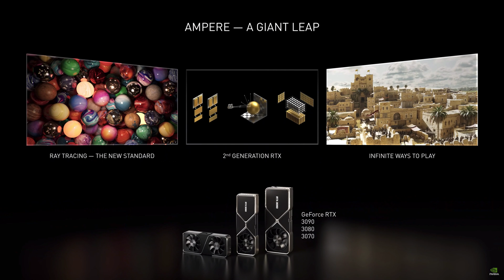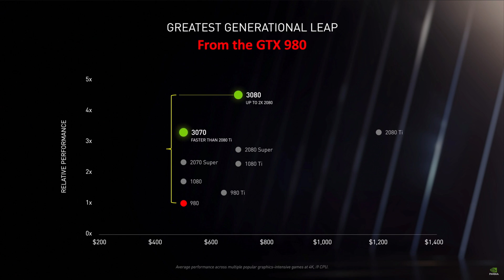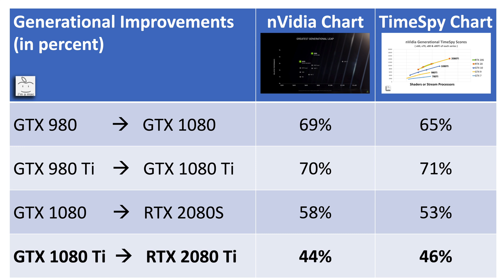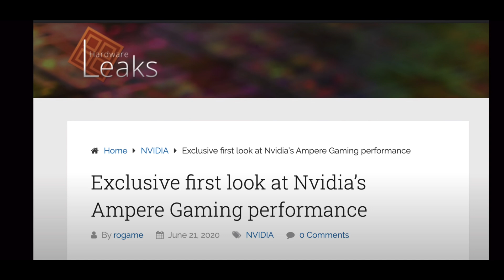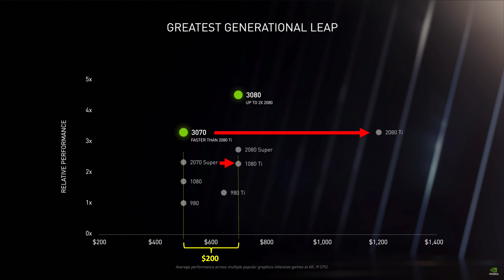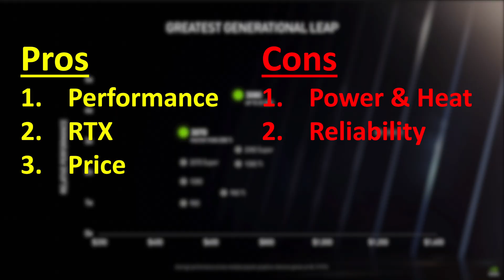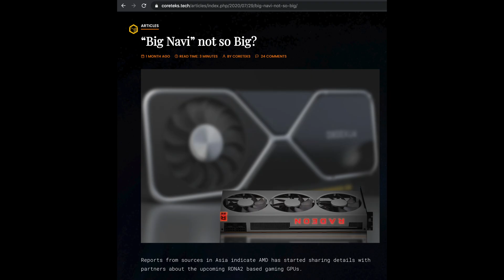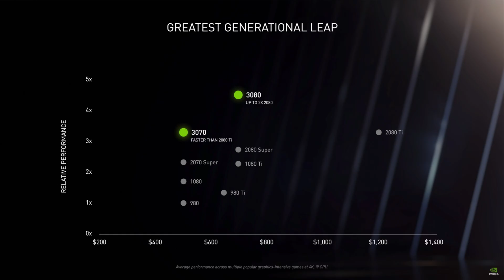Is nVidia's Ampere RTX 30-series the Greatest Generational Leap in Performance? Is Big Navi D.O.A.?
nVidia announced the Ampere based RTX 30-series of GPUs. Are they the greatest generational leap in Performance? We analyze the data nVidia provided to understand what level of performance can we expect this generation.

Please note: All TimeSpy score are the GPU only score. This is to remove any variability in using different CPUs.

AMD's Big Navi Revealed! Is it the new GPU King? How does it do vs. nVidia's Ampere-based 30-series?